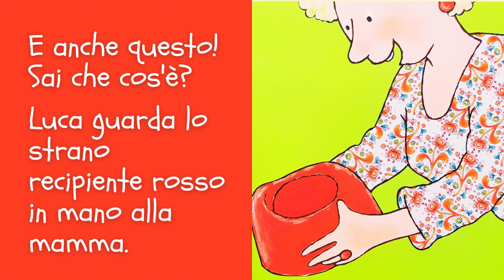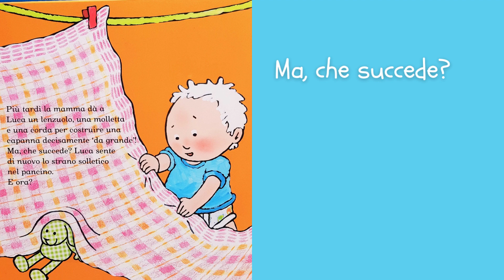🩲 LUCA USA IL VASINO 📚 Libro per bambini spannolinamento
Ho acquistato e pagato a prezzo pieno questo libro per bambini e mi è piaciuto molto, per questo motivo ho decisono di farne un video! Ti invito a supportare l'autore acquistando una copia cartacea se ti piace questo libro e se utilizzerai il link in alto potrei ricevere un piccolo guadagno (pochi centesimi) se il tuo acquisto venisse considerato idoneo da Amazon :-) Il prezzo per te non cambierebbe ma contribuiresti alla crescita del mio canale ❤️

Oggi Luca indossa le mutandine ‘da grande’ e impara a fare la pipì nel vasino. All’inizio non è facile, ma poi Luca riesce a riconoscere lo strano solletico nel pancino... e corre in bagno dove lo aspetta il suo nuovo vasino rosso! Un delizioso libro, con calde illustrazioni, per aiutare il bambino nel passaggio, non sempre facile, dal pannolino al vasino.

In questo video mostro questo libro per bambini che spiega i classici momenti dello spannolinamento: introduzione mutandina e vasino; primi tentativi; primi inconvenienti; riuscita finale!

A rendere più piacevole l’ascolto di questa storia attraverso questo video per bambini, un allegro sottofondo musicale e le riprese video del bellissimo libro che affascinano grandi e piccini! Audiolibro oppure video storia: a te la scelta!

👋 Benvenuti su Panda Mangiastorie! Qui troverai libri per bambini e favole raccontate, fiabe incantevoli e storie coinvolgenti. Potrai ascoltare letture di libri ad alta voce e scoprire avventure paurose di storie di Halloween. Inoltre, troverai libri sonori e storie della buonanotte magiche per i momenti più dolci della giornata.

Non mancheranno canzoncine e filastrocche per rendere l'apprendimento un'esperienza divertente e coinvolgente!